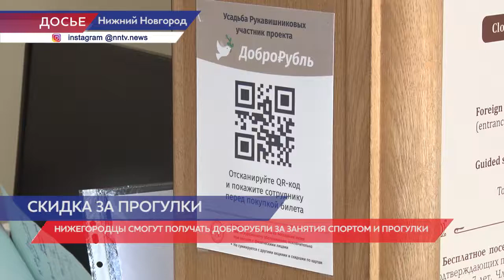Нижегородцы смогут получать «Доброрубли» за занятия спортом и прогулки